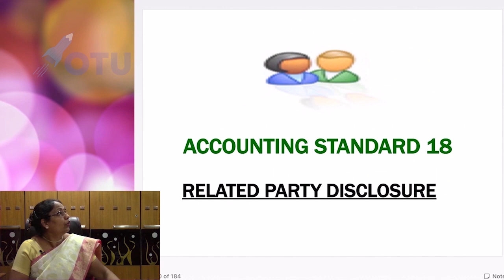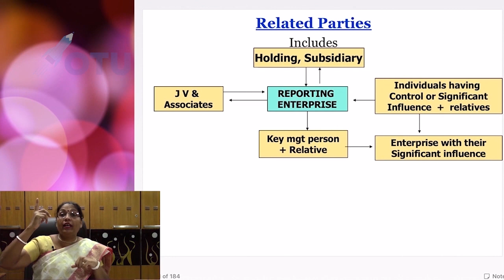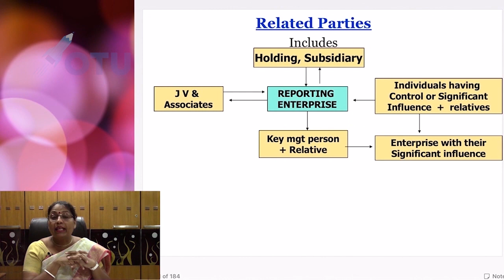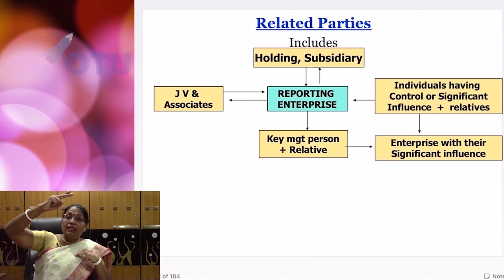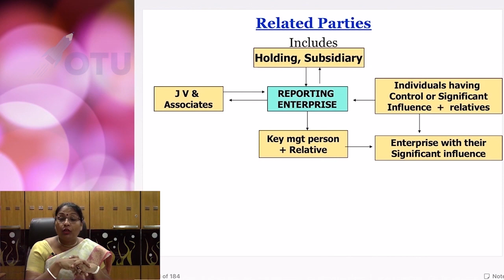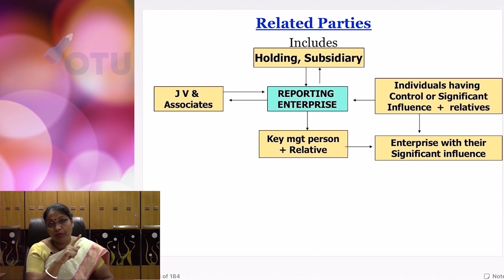Advance Accounts AS 18 by CA Sonu Gupta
An amazing offer for CA Inter Accounts, Cost & Management Accounts and Advanced Accounts.

Don't miss the offer!

Any 1 subject in just Rs. 9,999/-
Any 2 subjects in just Rs. 12,999/-
All 3 subjects in just Rs. 14,999/-

Special courses by CA Sonu Gupta mam, an expert faculty who has taught over 52,000 Chartered Accountants.

* Unique Concept clarity classes
* Personal Tapasya sheet with personal guidance
* Doubts clearing sessions
* Chapterwise test
* Mock tests
* Alladin revision schedule

An unbelievable offer for you only.

Team
OTU Global

Welcome to the official OTU YouTube channel. Here you’ll find the latest videos on various course content, tutorials, and other great content. Our team of Faculties and Staff are dedicated to giving the best learning experience and to leaving the world better than we found it.